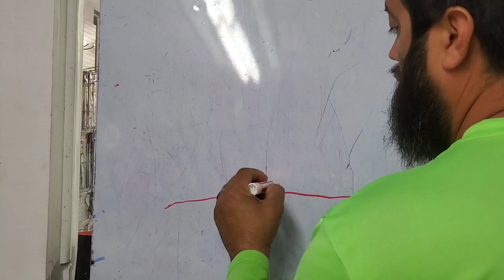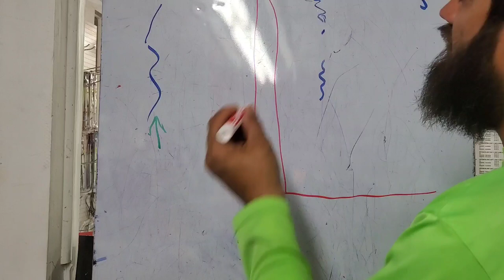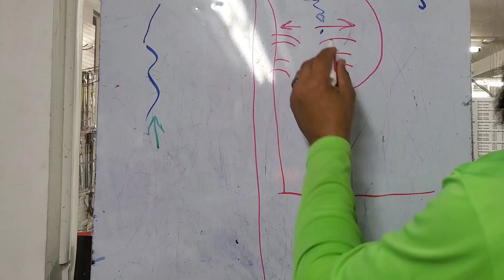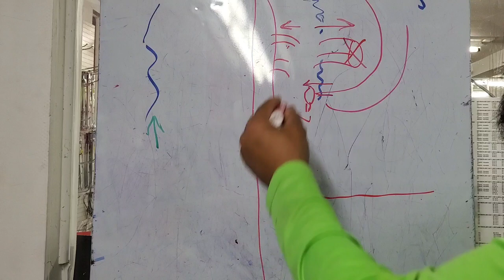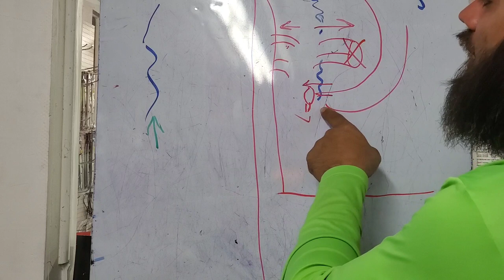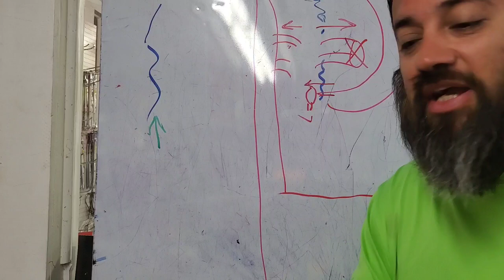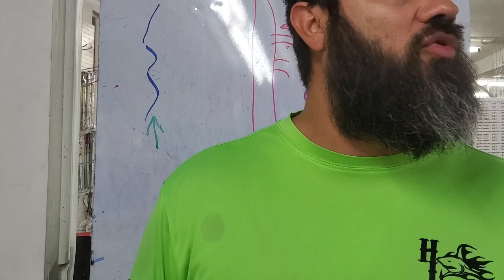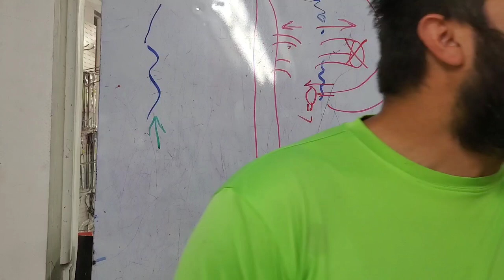Is there a wrong way to work lures Jack fishing you will def see it in the pudding most satisfying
Is there a wrong way to work lures Jack fishing you will def see it in the pudding most satisfying We may have stumbled upon something while Jack fishing yesterday..